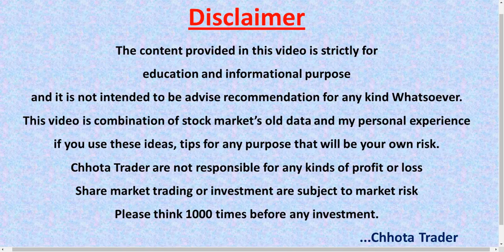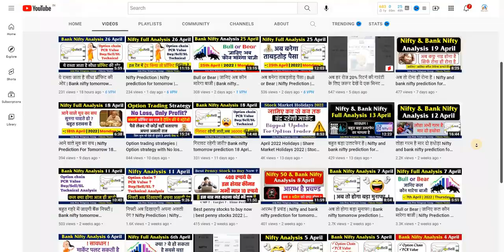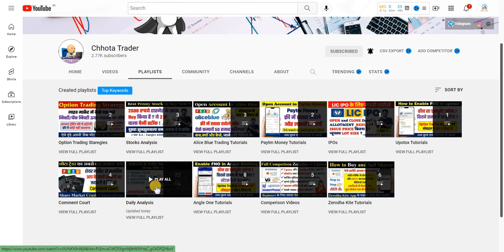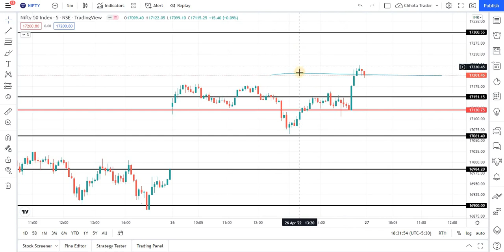हो सकता है बड़ा हादसा | Nifty Prediction For Tomorrow 27 APRIL 2022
Queries Solved-
nifty prediction 27 april 2022,
nifty prediction for wednesday expiry 27 april 2022,
bank nifty,
banknifty live intraday trading,
nifty prediction,
nifty wednesday target 27 april,
nifty wednesday opening,
nifty next week,
bank nifty wednesday,
banknifty morning trade,
bank nifty target for tomorrow,
banknifty prediction,
nifty option chain analysis in hindi,
banknifty options for tomorrow,
bank nifty,

Key Points -

1. Equity Trading (Swing, BTST, Short & Long )
2. Daily Strategy of Option Trading
3. Nifty/Bank Nifty Premium Prediction
4. Option Chain Analysis
5. Daily Trading Strategy
6. Technical Analysis & Many More

प्रमुख बिंदु -

1. इक्विटी ट्रेडिंग (स्विंग, बीटीएसटी, शॉर्ट एंड लॉन्ग)
2. ऑप्शन ट्रेडिंग की दैनिक रणनीति
3. निफ्टी/बैंक निफ्टी प्रीमियम भविष्यवाणी
4. विकल्प श्रृंखला विश्लेषण
5. दैनिक ट्रेडिंग रणनीति
6. तकनीकी विश्लेषण और बहुत कुछ